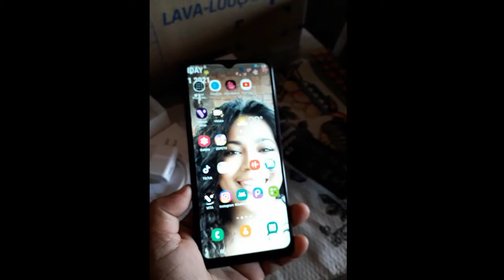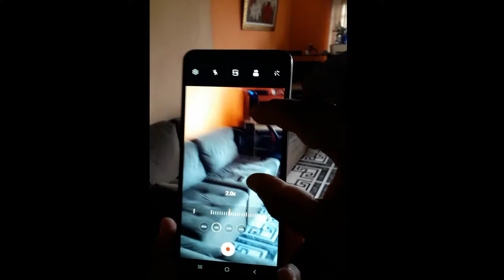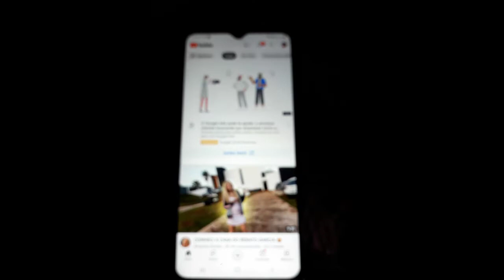Feliz Dia das Criança consegui conquistar o meu celular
Feliz Dia das Criança consegui conquistar o meu celular família esse vídeo estava guardado Pensei até que eu já tinha perdido ele estou colocando para compartilhar com vocês a minha alegria e felicidade ainda estou pagando meu celular mas agradeço a todos que durante o tempo que fiquei parada não largar a minha mão permaneceram comigo meu muito obrigado mesmo de coração💕
 peço com muito carinho não esqueça

 para receber as notificações